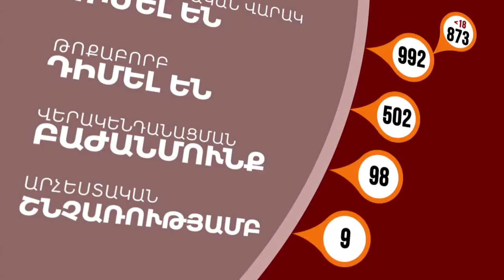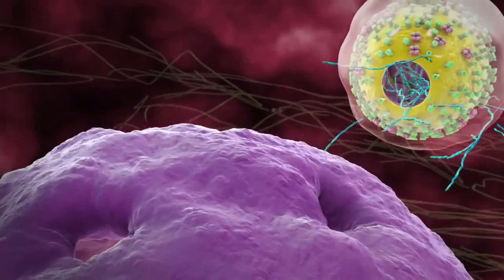H1N1 վարակի զոհերն ավելանում են՝ ո՞րն է ելքը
ՀՀ ԱՆ գլխավոր թոքաբան Անդրանիկ Ոսկանյանը խորհուրդ է տալիս տունը հաճախ օդափոխել, մոմեր վառել, խունկ ծխել եւ պատուհանագոգին սխտոր դնել: Ժողովրդական այս միջոցները սպանում են գրիպի վիրուսը: Բայց եթե վիրուսն արդեն այցելել է, ելքը մեկն է` դիմեք բժշկի: